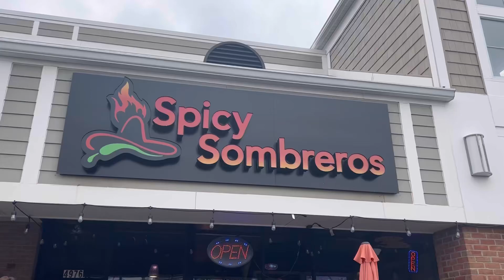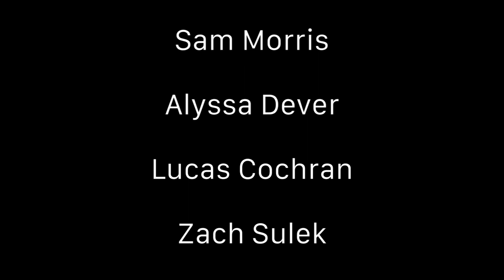Spicy Sombreros Food Review!